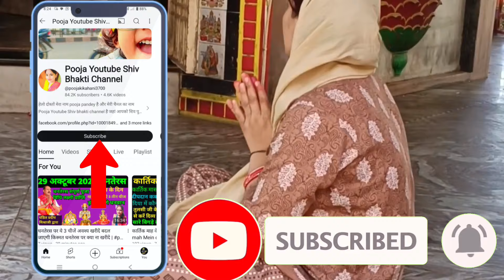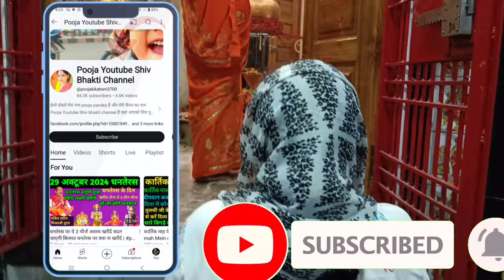कार्तिक महीने में शिव मंदिर में दीपक लगाते समय रखें विशेष ध्यान | वरना लक्ष्मी जी हो जाएगी नाराज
In this video:-कार्तिक महीने में शिव मंदिर में दीपक लगाते समय रखें विशेष ध्यान | वरना लक्ष्मी जी हो जाएगी नाराज |

Your Queries -